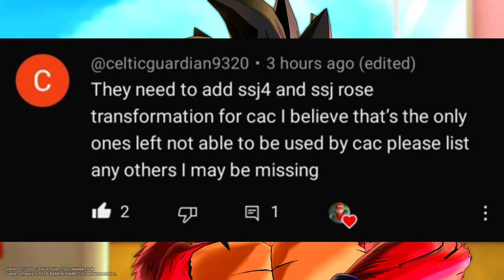This New Transformation for DLC 17 will Definitely BREAK Dragon Ball Xenoverse 2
Streams and Videos  Vs. Battles Funded By: Drip Crew  &  [HR] BuFu Clan
This New Transformation for DLC 17 will Definitely BREAK Dragon Ball Xenoverse 2                                                                                                                                              +Anime, Manga, Gaming, Discussions \-\-\-\-\-\-\-\-\-\-\-\-\-\-\-\-\-\-\-\-\-\-\-\-\-\-\-\-\-\-\-\-\-\-\-\-\-\-\-\-\-\-\-\-\-\-\-\-\-\-\-\-\-\-\-\-\-\-\
Haseo Azura \-\-\-\-\-\-\-\-\-\-\-\-\-\-\-\-\-\-\-\-\-\-\-\-\-\-\-\-\-\-\-\-\-\-\-\-\-\-\-\-\-\-\-\-\-\-\-\-\-\-\-\-\-\-\-\-\-\-\ Gray Leo \-\-\-\-\-\-\-\-\-\-\-\-\-\-\-\-\-\-\-\-\-\-\-\-\-\-\-\-\-\-\-\-\-\-\-\-\-\-\-\-\-\-\-\-\-\-\-\-\-\-\-\-\-\-\-\-\-\-\ Xazien \-\-\-\-\-\-\-\-\-\-\-\-\-\-\-\-\-\-\-\-\-\-\-\-\-\-\-\-\-\-\-\-\-\-\-\-\-\-\-\-\-\-\-\-\-\-\-\-\-\-\-\-\-\-\-\-\-\-\ Masa Ted \-\-\-\-\-\-\-\-\-\-\-\-\-\-\-\-\-\-\-\-\-\-\-\-\-\-\-\-\-\-\-\-\-\-\-\-\-\-\-\-\-\-\-\-\-\-\-\-\-\-\-\-\-\-\-\-\-\-\ BlaCk Sasuke at KaZamaNaTion \-\-\-\-\-\-\-\-\-\-\-\-\-\-\-\-\-\-\-\-\-\-\-\-\-\-\-\-\-\-\-\-\-\-\-\-\-\-\-\-\-\-\-\-\-\-\-\-\-\-\-\-\-\-\-\-\-\-\ NapcityCell Gaming \-\-\-\-\-\-\-\-\-\-\-\-\-\-\-\-\-\-\-\-\-\-\-\-\-\-\-\-\-\-\-\-\-\-\-\-\-\-\-\-\-\-\-\-\-\-\-\-\-\-\-\-\-\-\-\-\-\-\ Blaze Hokage \-\-\-\-\-\-\-\-\-\-\-\-\-\-\-\-\-\-\-\-\-\-\-\-\-\-\-\-\-\-\-\-\-\-\-\-\-\-\-\-\-\-\-\-\-\-\-\-\-\-\-\-\-\-\-\-\-\-\ Discord Server \-\-\-\-\-\-\-\-\-\-\-\-\-\-\-\-\-\-\-\-\-\-\-\-\-\-\-\-\-\-\-\-\-\-\-\-\-\-\-\-\-\-\-\-\-\-\-\-\-\-\-\-\-\-\-\-\-\-\ Copyright Disclaimer Under Section 107 of the Copyright Act 1976, allowance is made for fair use for purposes such as criticism, comment, news reporting, teaching, scholarship, and research.